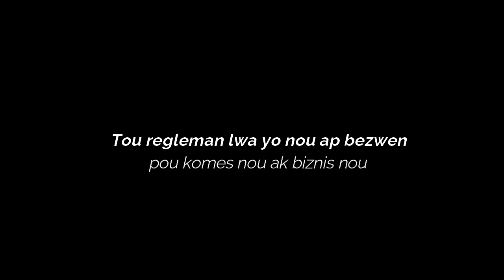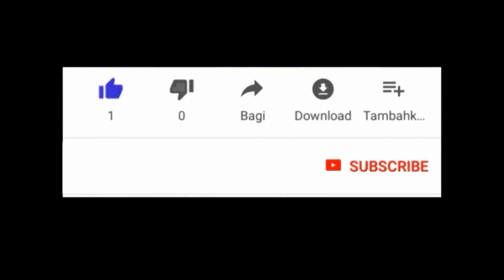VINI KONNEN Tout regleman lwa yo pou komes ou ak bizni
CHAK  LWA YO GENYEN MWAYEN POU YO EDE  NOU KOMES AK BIZNIS SELMAN SE REGLEMAN YO POU NOU KONNEN